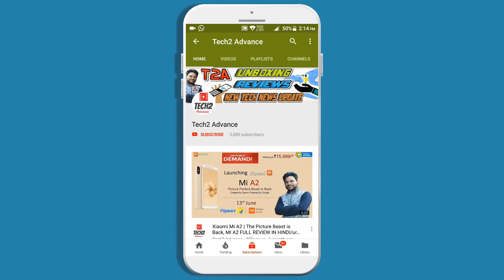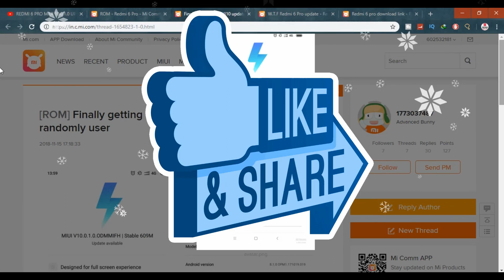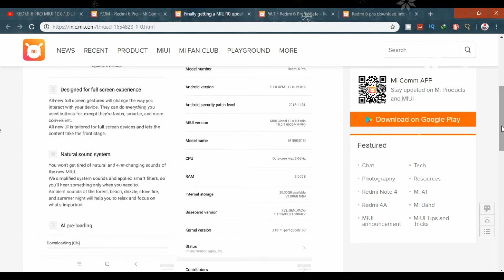REDMI 6 PRO MIUI 10.0.1.0 UPDATE ll MIUI 10.0.1.0STABLE UPDATE ll REDMI 6 PRO MIUI 10 NEW UPDATE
REDMI 6 PRO MIUI 10.0.1.0 UPDATE  ll MIUI 10.0.1.0STABLE UPDATE  ll REDMI 6 PRO MIUI 10 UPDATE

REDMI 6 PRO MIUI 10.0.1.0 UPDATE ROLLOUT
REDMI 6 PRO MIUI 10.0.1.0 UPDATE BUGS
REDMI 6 PRO MIUI 10.0.1.0 UPDATE NEW FEATURES
REDMI 6 PRO MIUI 10.0.1.0 UPDATE DOWNLOAD LINK
REDMI 6 PRO MIUI 10.0.1.0 UPDATE REVIEW